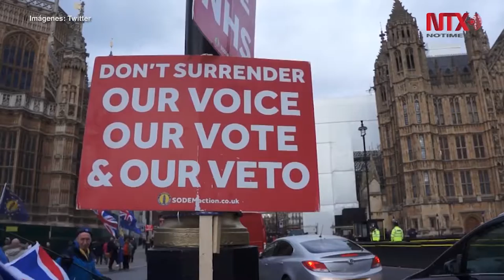Europa se inclina por dar más tiempo al Brexit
La decisión final será tomada entre el lunes y el martes.